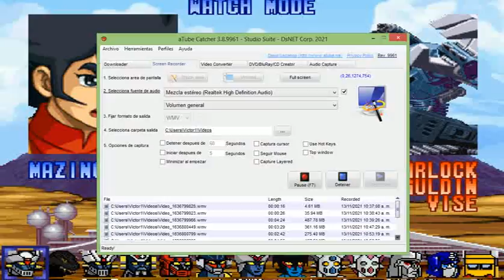Mazinger Z vs Warlock, Guldin, Vise